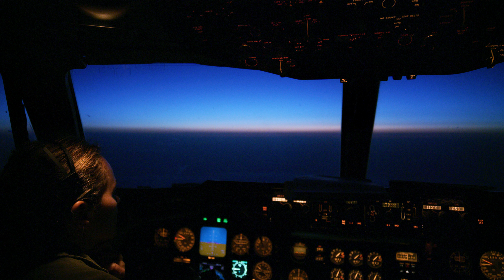Vasquez, Christopher - Best of Aviation on Red: 13MAR19a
Aviation filmed by Christopher Vasquez on Red. Draft 1.